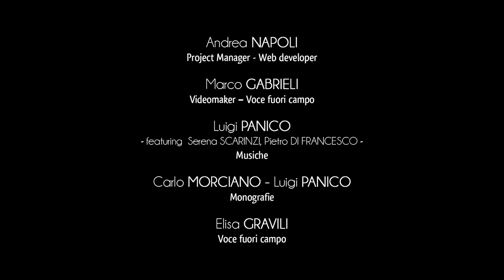Ville de Martano - Ancien Couvent des Pères Dominicains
Dans la place Matteotti, caractérisée par un pavé de pierre calcaire dure, il y a ce qui autrefois était le magnifique Couvent des Frères Dominicains, aujourd’hui siège de la municipalité de Martano.
Toute la structure du couvent a été construite dans la première moitié du XVIIème siècle et elle a subi des modifications très importantes au fil du temps.
L’étage supérieur a été complétement rebâti pour accueillir la grande salle du conseil.